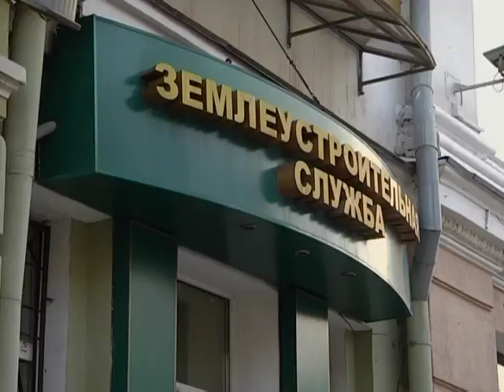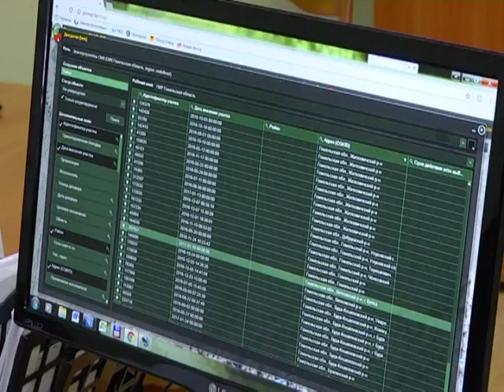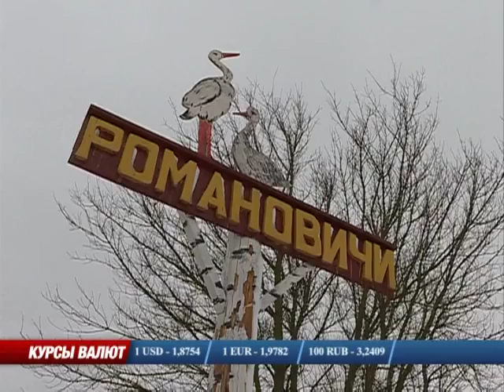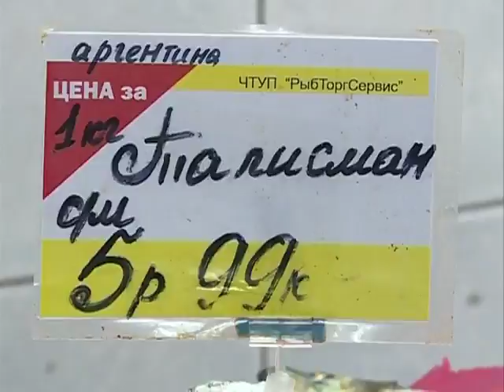Экономическое обозрение_26 02 2017